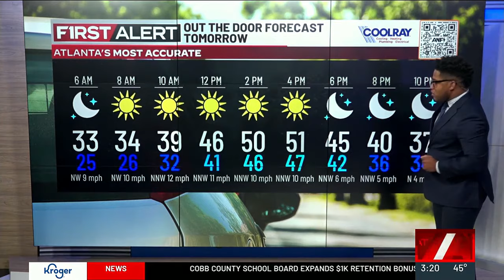First Alert This Afternoon for light rain and sleet